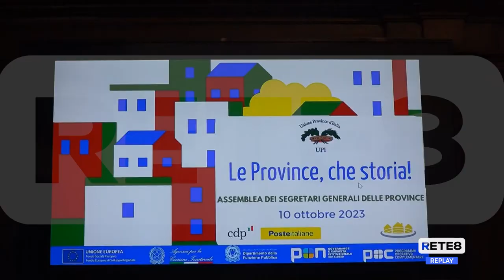L’Aquila - Mattarella apre l’assemblea delle Province